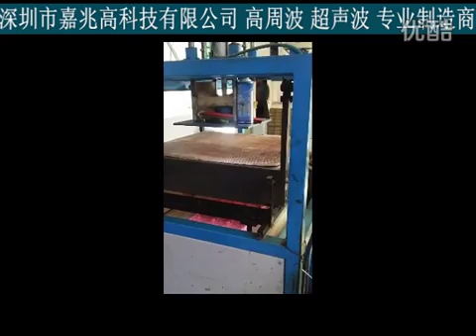Single head Blister forming machine